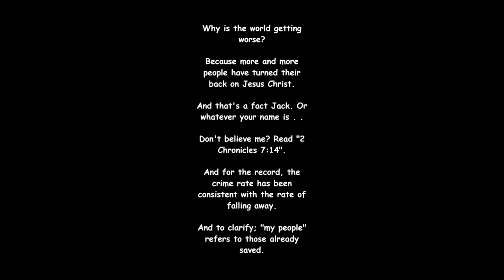Why is the world getting worse?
Christ
Jesus
rebellion
why
world
worse
getting